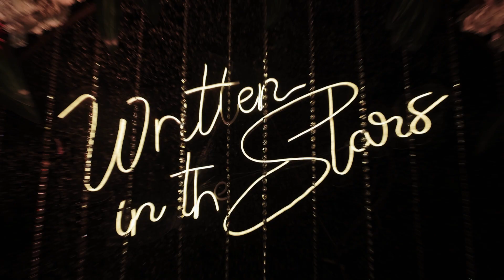Akshay & Pooja Wedding short film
Filming B Productions
Bhavin Nahar

Bride: Pooja
Groom: Akshay
Location: Powai, Mumbai